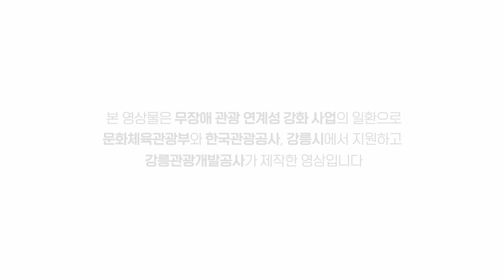[무장애관광도시] 월화거리 소리촉감맵 | Wolhwa Street Sound Touch Map